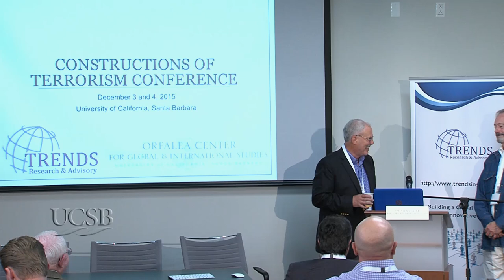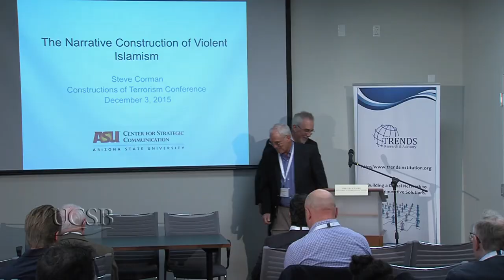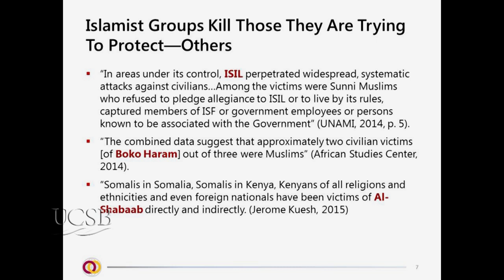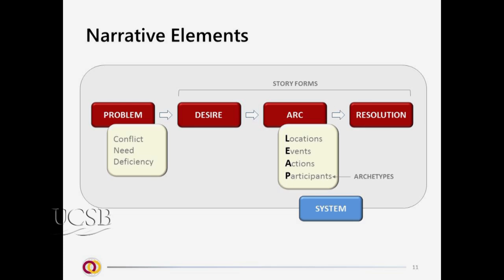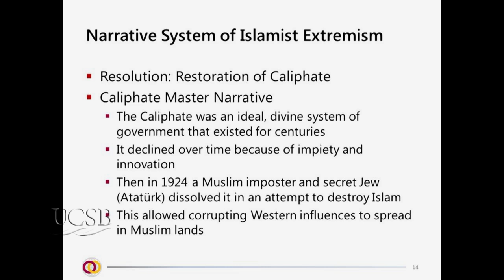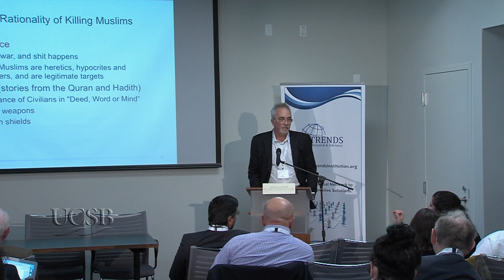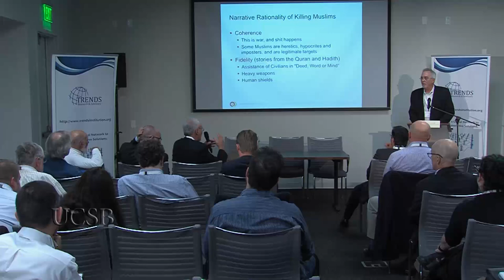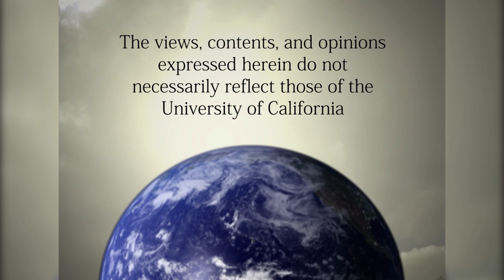Terrorism as Coercion and Narrative Construction of Violent Islamism - Constructions of Terrorism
Two presentations from the Constructions of Terrorism Conference at UCSB in December 2015: Constructing Terrorism as Coercion with Clark McCauley, Bryn Mawr College, and The Narrative Construction of Violent Islamism with Steven Corman, Arizona State University. Recorded on 12/03/2015. Series: "Orfalea Center for Global & International Studies" [4/2016] [Public Affairs] [Show ID: 30469]